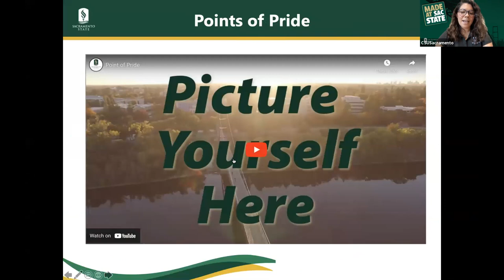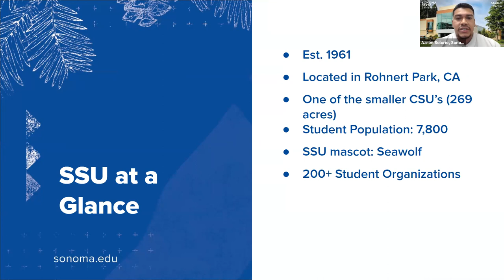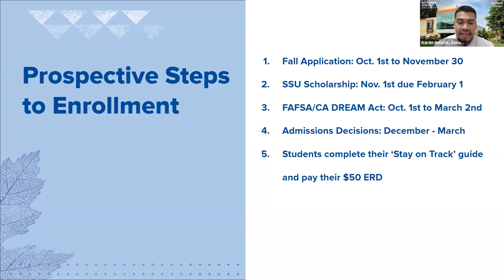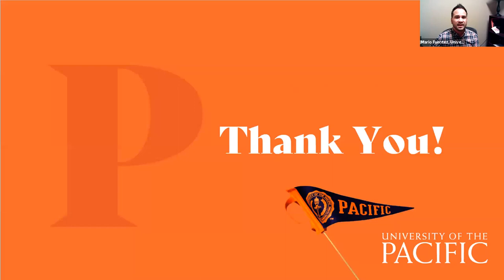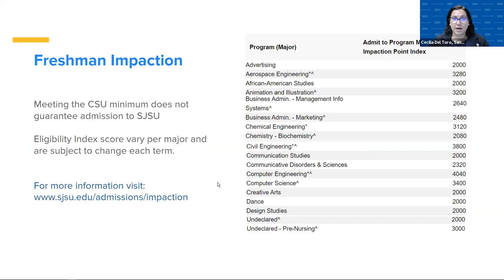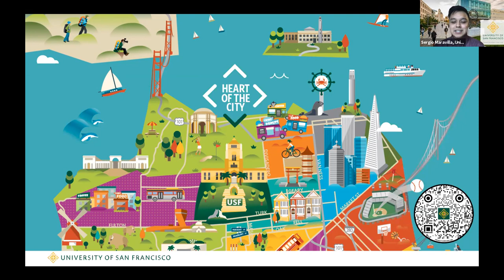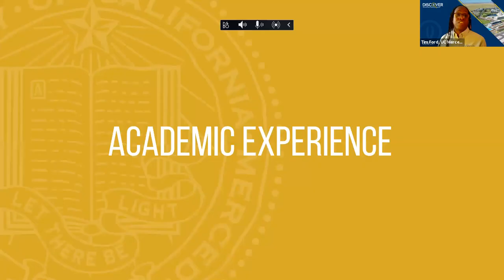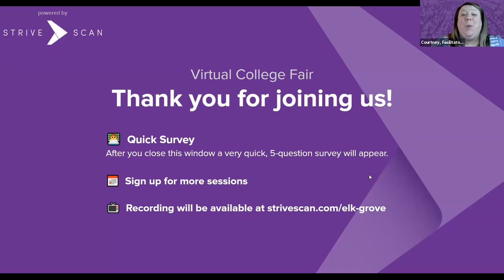Session B4 - Elk Grove USD Virtual College Fair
In this session, you will hear from the following institutions:

CSU Sacramento
Sonoma State University
University of the Pacific
UC Merced
San Jose State University
Univeristy of San Francisco